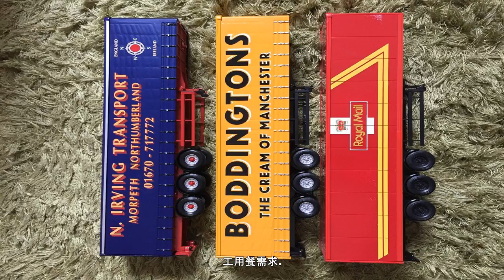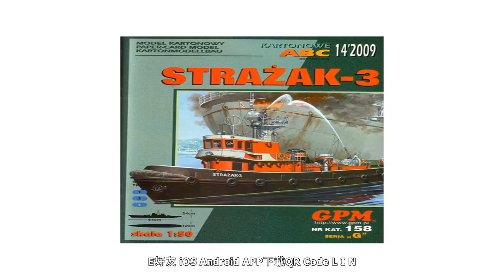3菜1湯50元 台東醫院人氣員工餐廳眀熄燈 - 生活 - 自由時報電子報